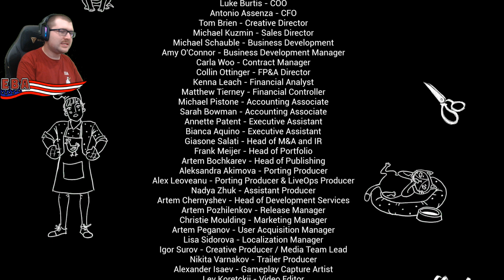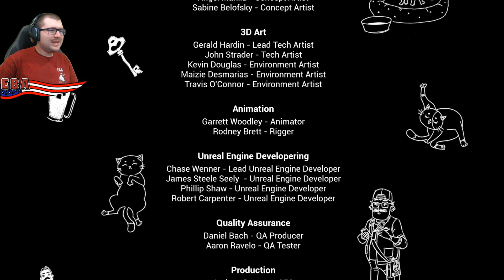Eagle Gaming | Hello Neighbor 2, Episode 8 "THE LIBRARY FLOOD" (Full DLC)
Further and further we spiral down this dreary path...
Quentin has one more stop in the town before investigating the Guest and its forest: the library. The Late Fees DLC has some decent puzzle setup, but the story is even more unclear and frustrating than the last DLC with a bizarre cutscene that was only added after a patch.